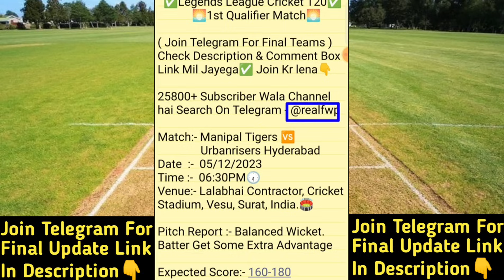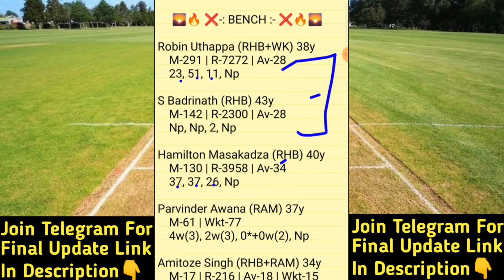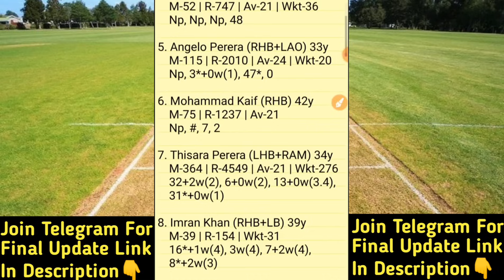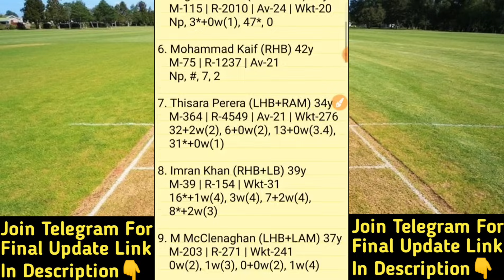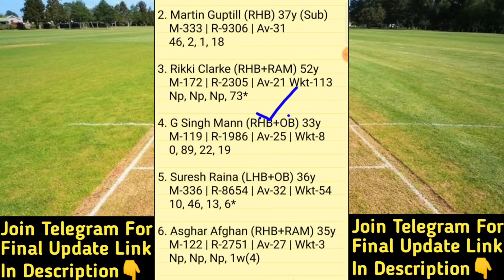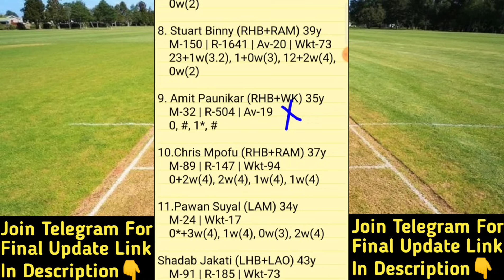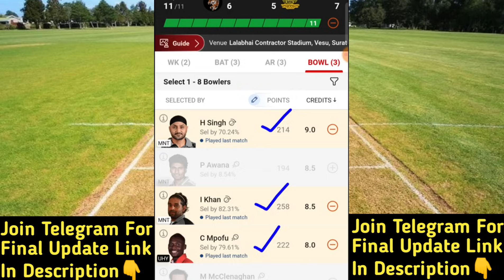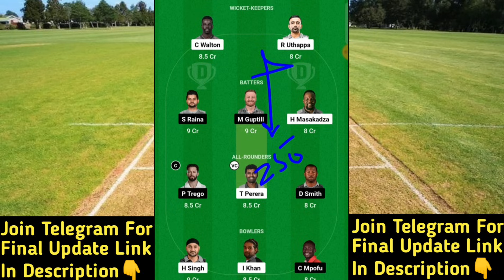MNT vs UHY Dream11 Prediction | MNT vs UHY Dream11 Team | mnt vs uhy today legends league t20 match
MNT vs UHY Dream11 Prediction
mnt vs uhy dream11
MNT vs UHY Legends League Cricket T20 Team

MNT vs UHY Legends League Cricket T20 Match Team |
Manipal Tigers vs Urbanrisers Hyderabad Legends League Cricket T20 1st Qualifier Match |
FWP Family
realfwp
Team Prediction
Match Prediction